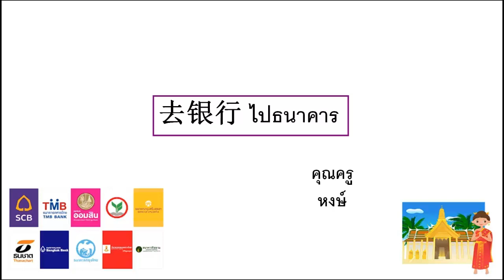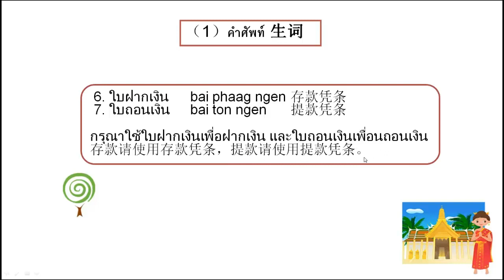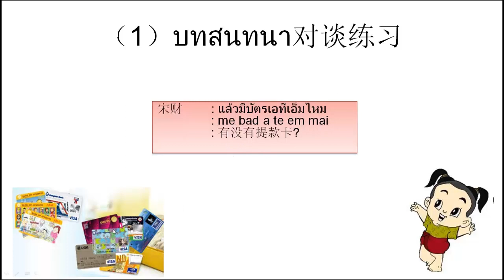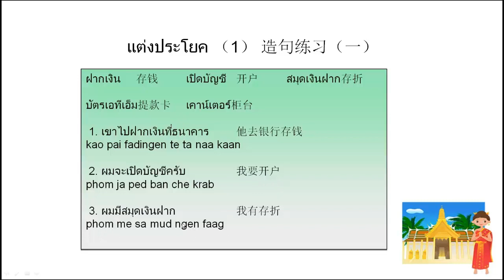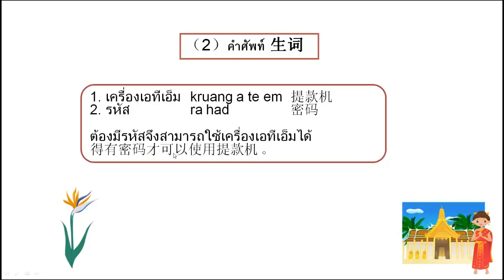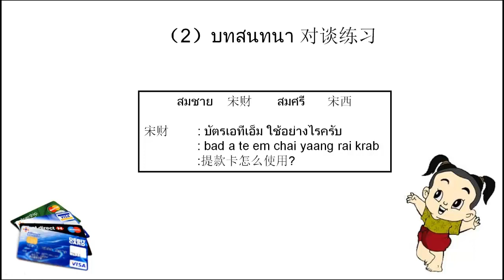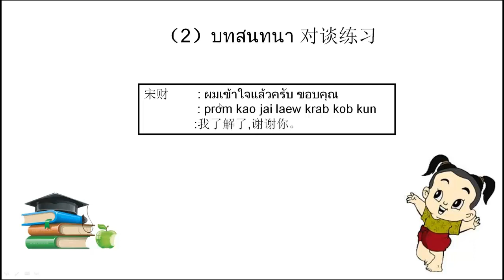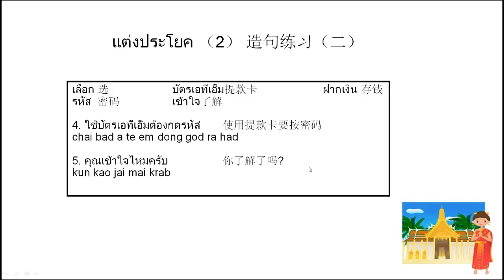泰语—主题：在泰国银行办理业务常用泰语。 ทำธุรกิจกับธนาคาร | 泰语教学 | 自学泰语 | 免费学泰语 | 实用泰语